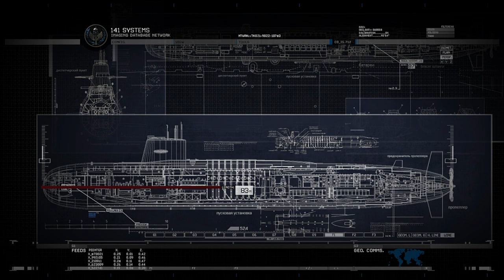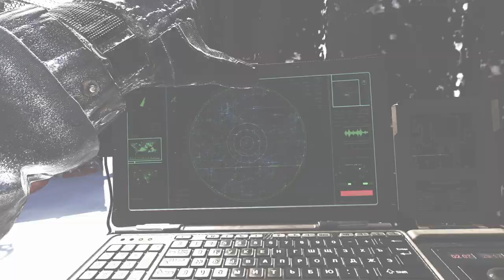CONTINGENCY - MODERN WARFARE 2 REMASTERED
"Contingency" After Captain Price is rescued from the Russian gulag, he carries out a plan to end the fight in the United States. Task Force 141 must secure a route to a docked submarine at the Rybachiy naval base, which is near Petropavlovsk, Russia. The mission begins with the player and Price taking out patrols in the snowy woods and following his instructions to avoid alerting them. The player will frequently encounter groups of two or more enemies. At one point a BTR-80 will attack and the player must follow Price into the woods to avoid its fire.

The player eventually regroups with the task force and initiates an attack on the nearby sub base. Predator Missiles can be used against the defending helicopter, tanks, transport trucks and infantry to a devastating effect.

Price heads to the submarine, while the player and Ghost defend the area from approaching enemies. Ghost, who is unaware of Price's plans, warns Price that the sub's missile silo doors are opening, but he is shocked to learn that this was Price's doing. Price launches an SLBM into the upper atmosphere where it detonates, creating an EMP which disables electronic devices all across the eastern United States.

The EMP succeeds in pacifying some of the most intense fighting around Washington D.C and ensures the survival of Sergeant Foley and his men from the 1st Battalion, 75th Ranger Regiment in Washington D.C. The shock wave from the EMP also destroys the International Space Station.
Transcript